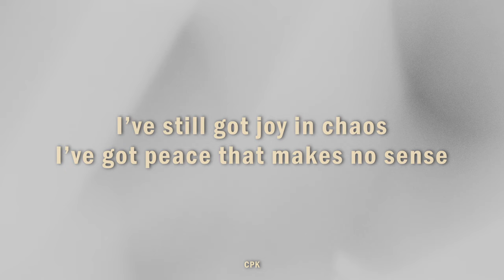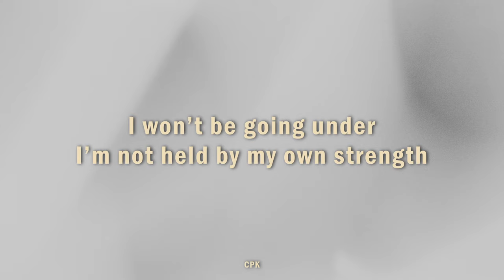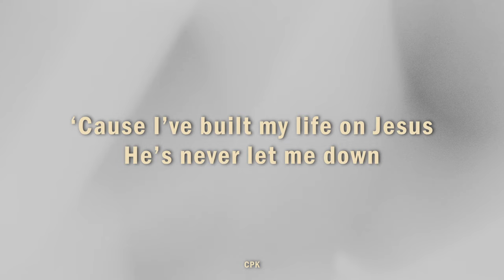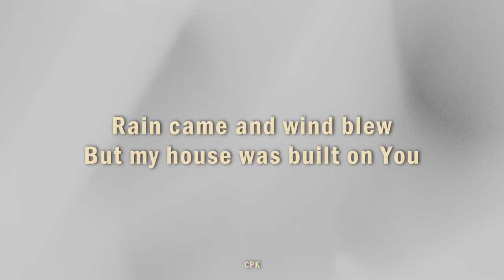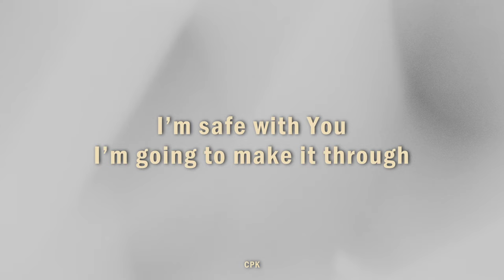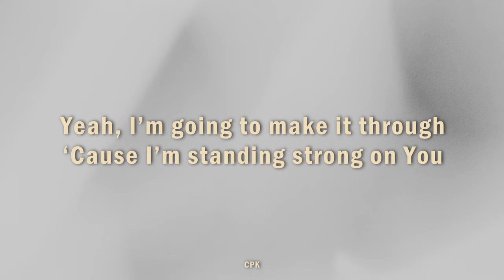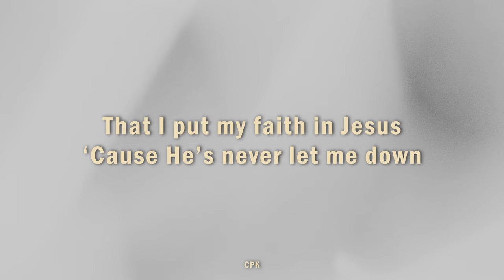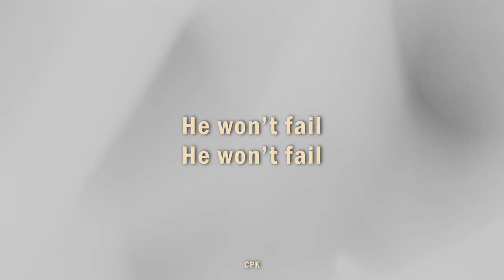Cody Carnes – Firm Foundation (He Won’t) | Piano Karaoke [Original Key of Bb]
Key: Bb
Tempo: 75 | Time Sig 6/8

🎙️Lyrics

Christ is my firm foundation
The rock on which I stand
When everything around me is shaken
I’ve never been more glad
That I put my faith in Jesus
‘Cause He’s never let me down
He’s faithful through generations
So why would He fail now
He won’t, He won’t

I’ve still got joy in chaos
I’ve got peace that makes no sense
I won’t be going under
I’m not held by my own strength
‘Cause I’ve built my life on Jesus
He’s never let me down
He’s faithful in every season

He won’t fail
He won’t fail

Rain came and wind blew
But my house was built on You
I’m safe with You
I’m going to make it through

Yeah, I’m going to make it through
‘Cause I’m standing strong on You
‘Cause my house is built on You